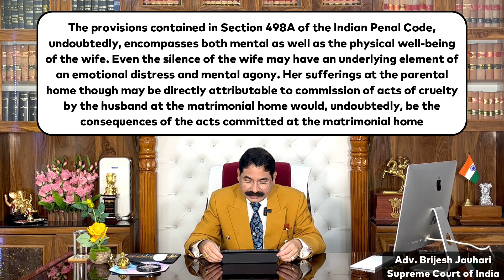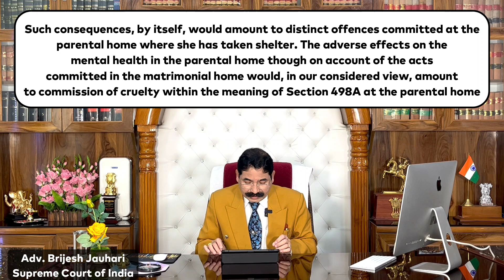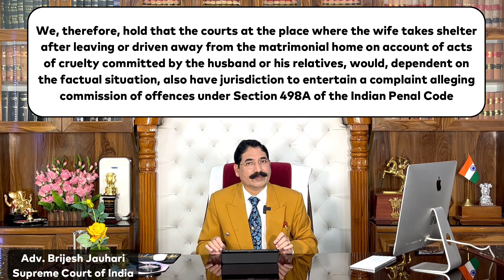498A (Cruelty) Case-Where can it be filed? | Supreme Court Judgement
In this video we discuss about Hon'ble Supreme Court Judgement where the court has determined the jurisdiction of Cruelty Case (498A of CrPC). By this important judgement the jurisdiction has determined so to know the facts and details about jurisdiction watch this video till end.

Act and Section used in this video are:
Section 498A of CrPC
Section 177 of CrPC
Section 178 of CrPC
Section 179 of CrPC

Chapters
0:00-00:53(Introduction)
00:54 ( Section 177 of CrPC)
2:22 (Exceptions)
4:37 (Section 179 of CrPC)
7:56 (Supreme Court Judgement)
9:08 (Court Held)